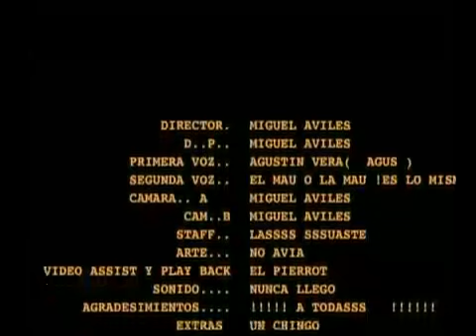EL MECHON Video Original